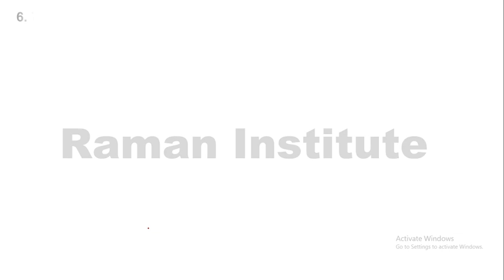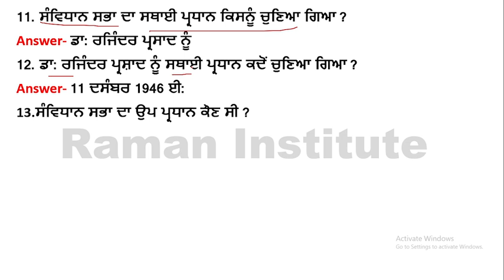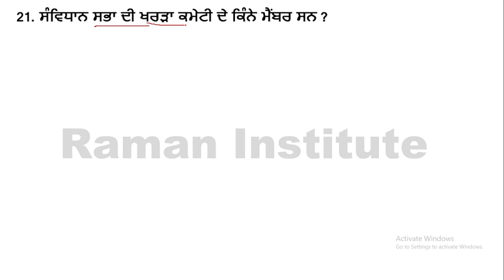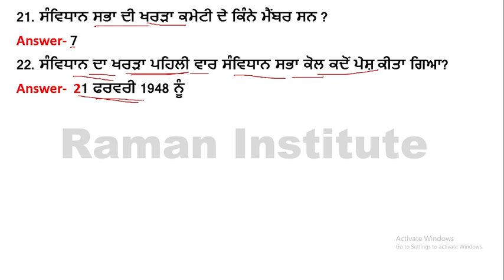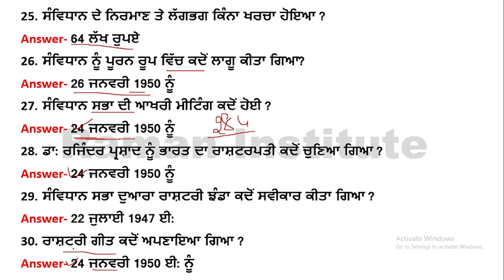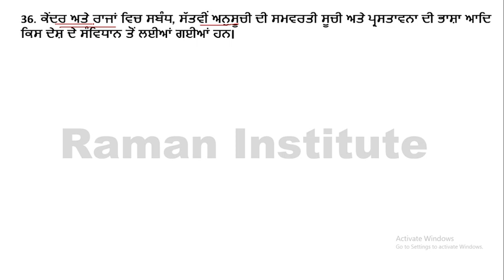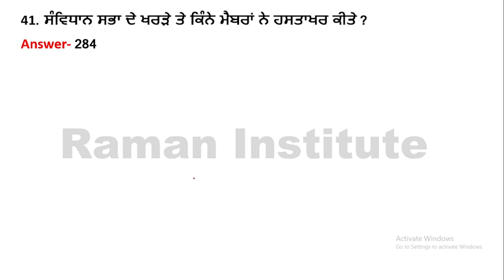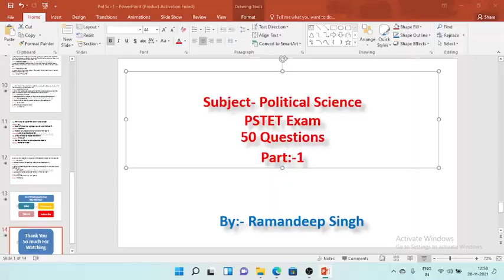PSTET||Civics Important Question||Political Science||PSTET Paper 2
Raman Institute#PSTET#Civics#Political Science#

Topic:-Civics Important Question
Subbject:-Civics
Part:-1

is video mein PSTET exam ke lye Civics ke 50 mcq question ko discuss kiya gya hai jo aoke lye very important rahegi